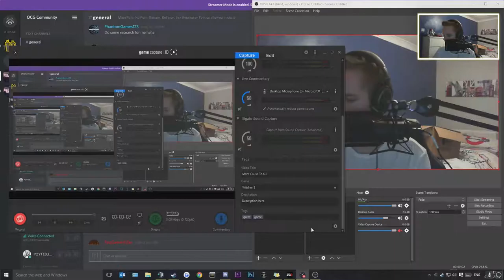Just Cause | Part Twenty Nine | I Can FLy Like A Eagle Crash Like A Twat